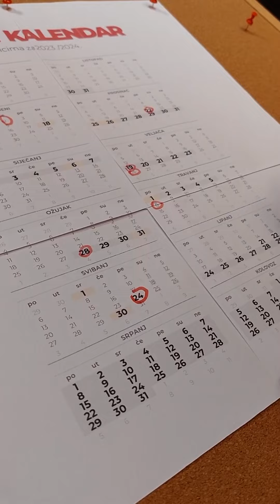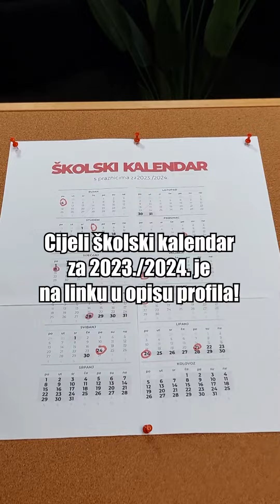Kalendar za školsku godinu 2023./2024.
Tko se veseli praznicima već za iduću školsku godinu? 🙋‍♀️🙋‍♂️ Cijeli kalendar koji si možete spremiti na mobitel je na linku

👁‍🗨 Prati srednja.hr